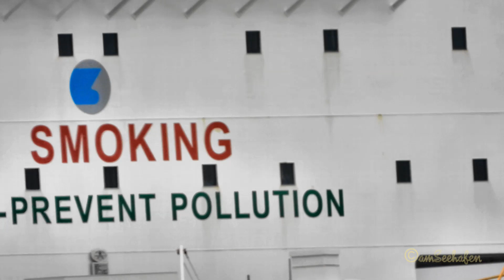Chemietanker INDIGO RAY & Schlepper chem oil tanker & tug NPorts Emden Inner Port D5TH3 IMO 9716016